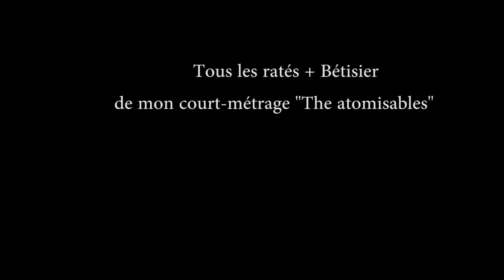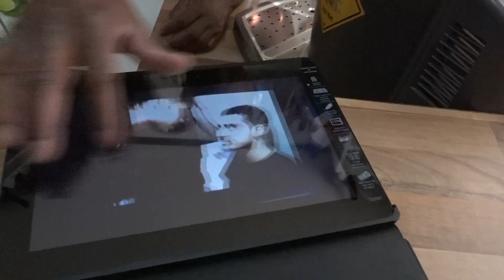The Atomisables (Bétisier + scènes ratées)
Voici le Bétisier de mon premier court-métrage "The Atomisables"